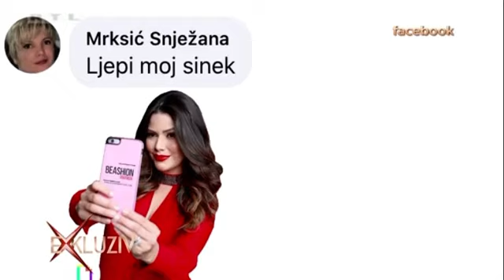Exkluziv Božidar Pavlić -Božo frizer